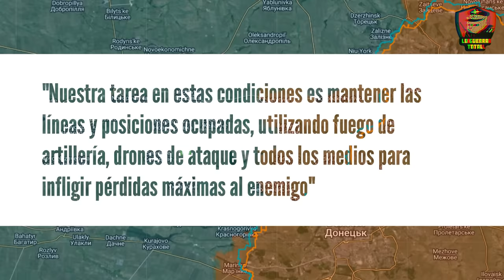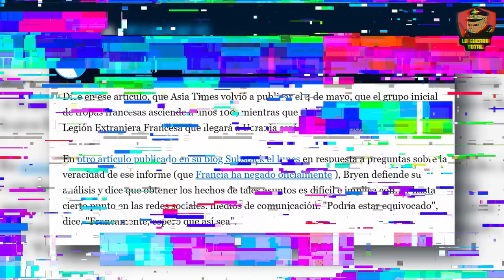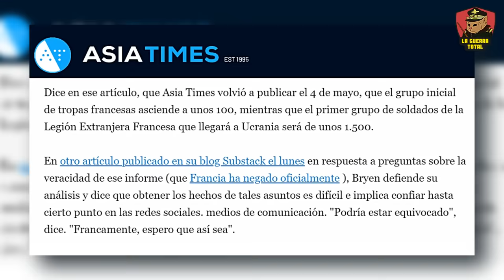💥 URGENTE 🔴 RUSIA ejecuta una JUGADA MAESTRA en JARKOV y Donetsk ⚠️ Guerra de UCRANIA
Descubre los últimos avances en la guerra de Ucrania, donde Ocheretyne ha caído recientemente en manos del ejército ruso, marcando un punto de inflexión en el conflicto en el frente de Avdiivka. En este video, exploramos las consecuencias estratégicasY la evolución del conflicto en estas ciudades clave, destacando la táctica y estrategia militar rusa que busca dsitraer a Ucrania. Desde intensos combates hasta maniobras estratégicas, especialmente en la reciente ofensiva de Járkov y Donetsk, que se han convertido en los epicentros de un enfrentamiento que podría decidir el futuro de Ucrania.. A pesar del apoyo internacional, la producción de municiones ucranianas no alcanza las cifras necesarias para sostener una defensa efectiva, lo que subraya la vulnerabilidad y el posible deterioro estratégico de Ucrania en el conflicto prolongado con Rusia.